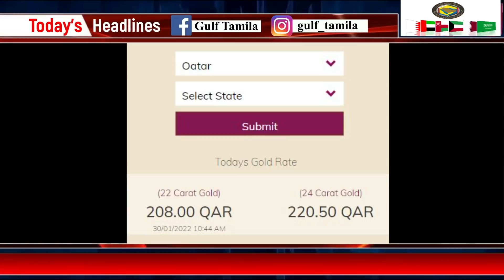Gulf Tamil News | Srilankan killed in gunshot | Qatar Who are fully vaccinated | Ministry update